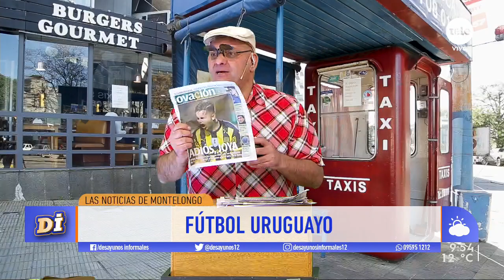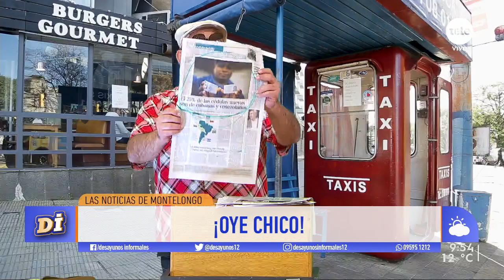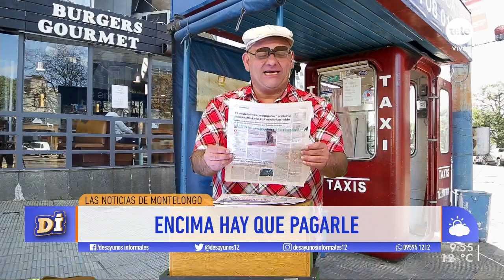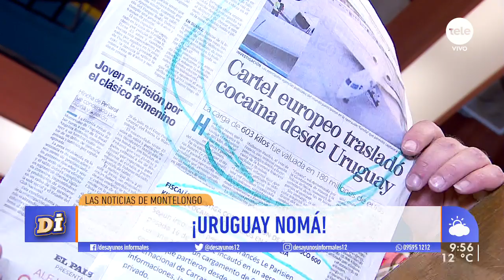¡Las noticias de Montelongo! / 26-7-2019